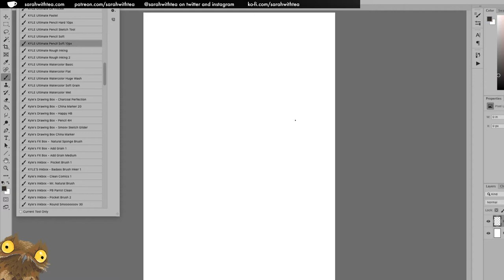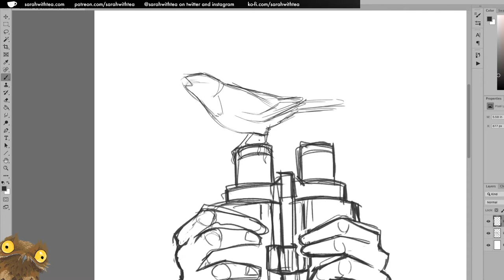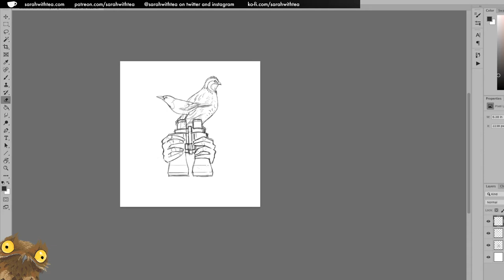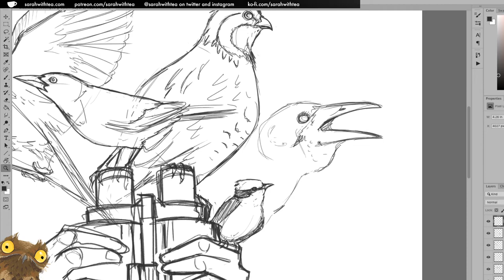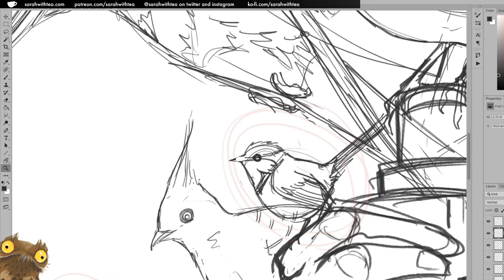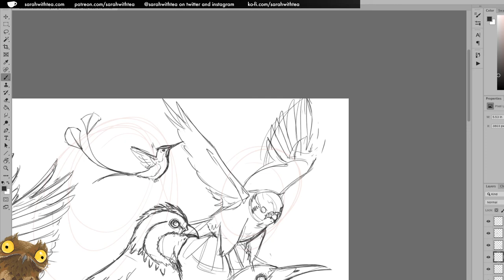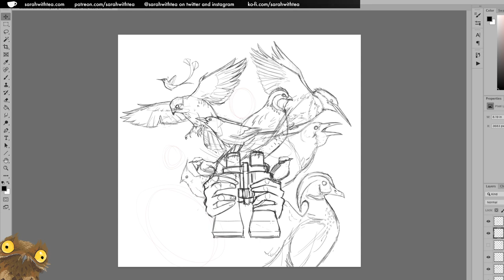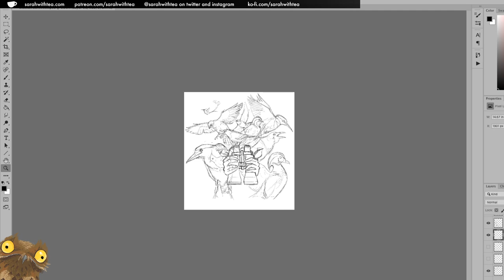[Monday Shelter in Place] June 1, 2020 Celebrating Black Birders Week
Working on some art for Black Birders Week.